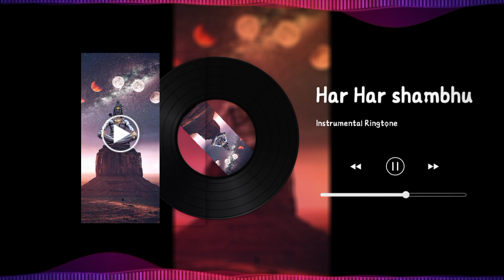Har har mahadev shambhu song | shiv shambhu song | ringtone world 6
har har mahadev shambhu song
har har shambhu lyrics
har har shambhu original song
shambhu mahadev song
hara hara shambhu song